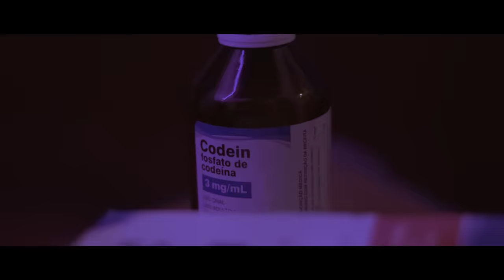FRONTEIRA | Mikezin, Andrade, Jafari, Alva | Prod. Greezy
FICHA TÉCNICA

Artistas: Mikezin, Andrade, Jafari, Alva, Greezy
Beat: Greezy
Mix/Master: Greezy
Direção Audiovisual: Jr. Black
Roteiro: Giovani Zanardi
Casting: Lia Dumbra
Fotografia: Fernando Coelho
Produção: Giovani Zanardi, Carlos Colosso
Realização: Aldeia Records